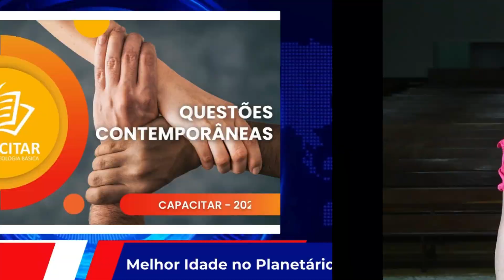IBE NEWS 28/04/2024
Seu programa semanal de notícias e eventos da IBE. Em destaque o Pic Nic da família e a contagem regressiva para o aniversário da IBE.